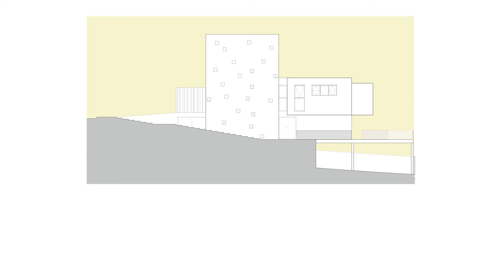VPJC House With Floor Plan 310 m²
Architects: Ar:Co Arquitetura Cooperativa
Area :
310 m²
Year :
2015
Photographs :Eduardo Triboni
Manufacturers :  Arquitetta, Construvelho, Espaço Revestir, Kamimura, Madereira Piassa, Placo, Saint-Gobain
Structure : Wagner Garcia de Oliveira
Electrical And Hydraulic : AF Projetos
Construction : Formigueiro
Architect In Charge : Frederico Zanelato
Team : Regina Sesoko, Regina Santos, Suzana Nagasawa, Gabriela Ito, Raissa Maznik, Muara Almeida, Tamie deno, Cassio Riman, Pedro Zappa, Sergio Faraulo
City : Mogi das Cruzes
Country : Brazil